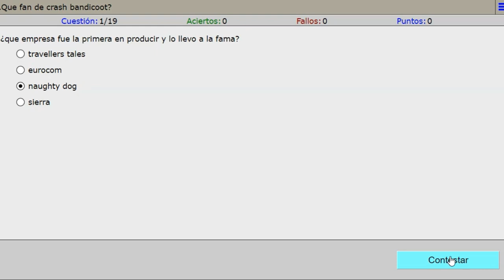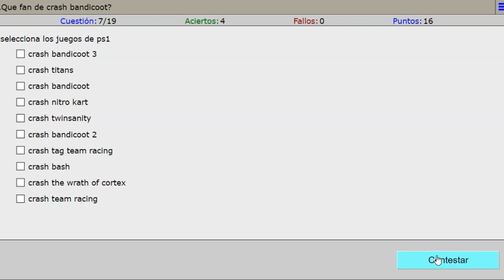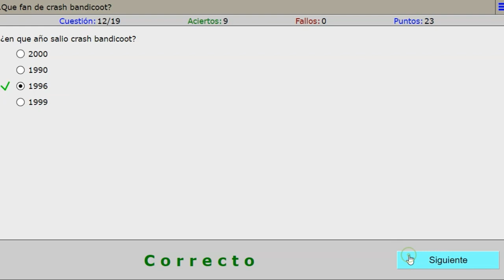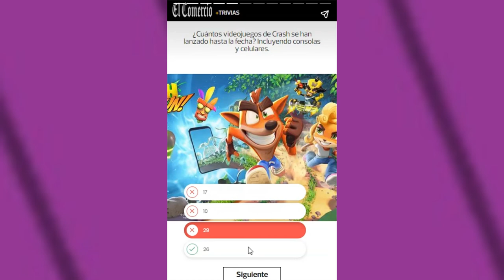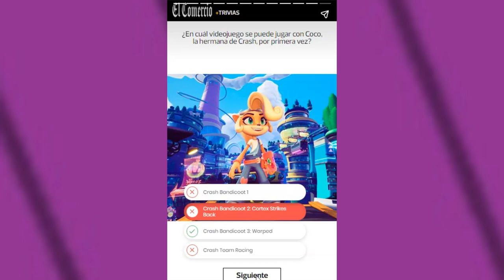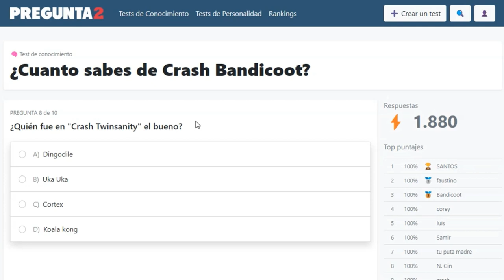REALIZANDO TEST DE CRASH BANDICOOT, PARA SABER QUE TAN FAN SOY DE LA SAGA.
En este video, realice 3 test, para ver que tan fan era de la saga, quieres saber que resultados saque? pues quedate hasta el final del video.